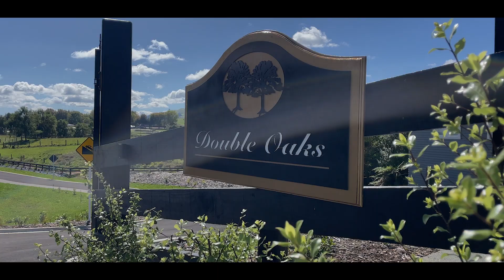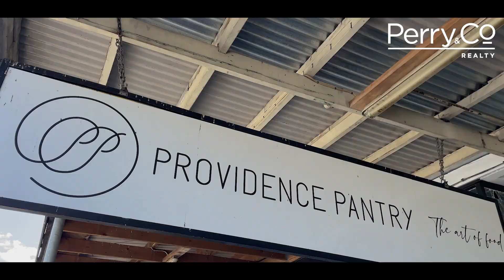Section 4, Double Oaks, Paeroa.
Marketed by Darren Perry and Jo King from PerryAndCo, Waihi.